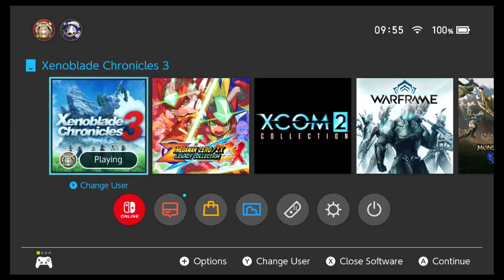Let's Play Xenoblade Chronicles 3: Episode 40: Rescuing The Queen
We fight N